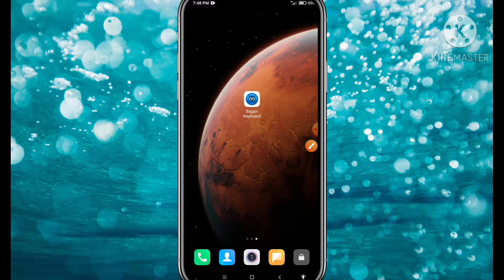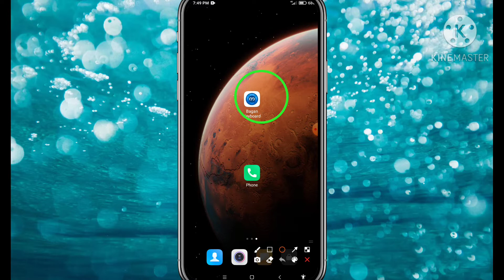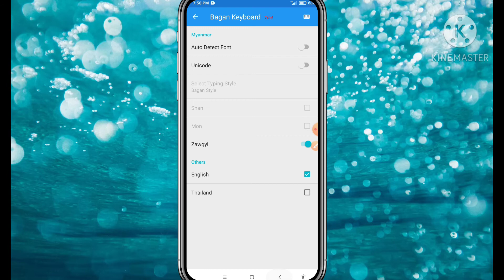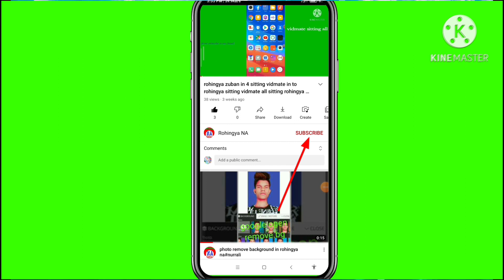bagan keywords myanmar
Rohingya360 Rohingyatips how to use bagan keyboard
rohingya new daly video